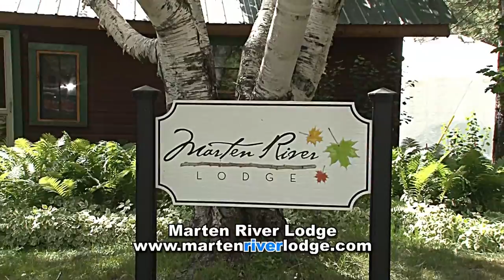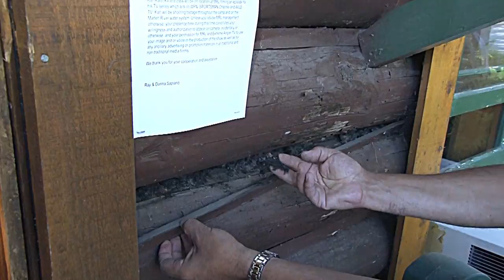Remote lake smallmouth bass at Marten River Lodge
Talk about the ultimate fishing experience. Here is the full length NEW episode from Tamagami Ontario at Marten River Lodge fishing for smallmouth bass on a remote lake with Strike King Coffee tubes. In this ultra busy world, its nice to know there are opportunities available where you can virtually be the only boat on the lake! Marten River Lodge is a premier fishing, hunting, family vacation cottage & corporate wilderness retreat destination, offering all kinds of packages for Northern Pike, Walleye, jumbo perch, Bass and Lake Trout.

Extreme Angler TV is a Canadian HD documentary series. It educates viewers about high-impact fishing and shows techniques of hardcore fishing using fast-paced editing and unique camera angles. It is hosted by Karl Kalonka. Extreme Angler is produced by Extreme Angler Media, Inc.,It airs on The Sportsman Channel, Wild TV, Hunt Channel TV DirecTV & Dish networks

Entering Season 15, Extreme Angler Television has taken great pride in creating one of the industries leading brands that entertains, educates and inspires the 'Next Generation'. A leading communicator in the sport fishing industry, offering marketers "the total audience solution".

Through the integration and convergence of targeted multimedia communication tools including one of North America's most watched and popular national television programs, live events, tournaments, seminars, DVD library, multiple social media platforms including Facebook, YouTube, Twitter and anchored by a high traffic Extreme Angler Media provides the total audience solution to penetrate a worldwide audience.

Extreme Angler TV has become so popular because of its ability to not only target a core viewer, but appeal and entertain the widest audience available from weekend angler to hardcore expert alike by nationally broadcasting quality primetime programming.

The show distils more action, excitement & viewer education into five minutes than most traditional shows generate in a entire episode! Every episode of Extreme Angler TV offers the home and on-line viewer a realistic insight about techniques, equipment and strategies involved in fishing at a up-tempo pace with cutting edge, innovative entertainment in a tasteful manner, unlike a lot of competitors shows that resemble 'paid programming or late night infomercials' with the occasional fishing content. The high powered montages of exciting, unscripted outdoor moments and a irresistible mix of heart pounding sound track ensures viewers never leave the edge of their seat, a favorite of non-fishermen as well.

EXTREME ANGLER TV is the 'NOW' generation... inspiring the 'NEXT' generation!
Beginning January 2017, Extreme Angler TV will be beaming to a much larger audience, on both DIRECTV & DISH network, thirteen High Definition episodes into every major market in North America with additional national broadcast partners and carriers offering sponsors and television partners alike a very strong foot print to angling enthusiasts via cable, satellite and telecommunication subscribers.